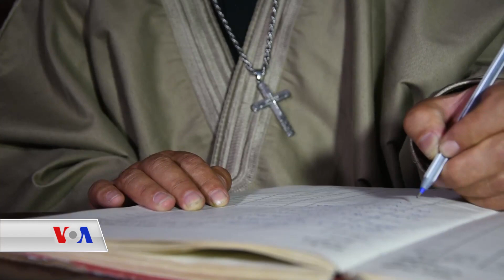REMEZAN LI MUSILA KEVIN | Dengê Amerîka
Berê paşîvê li Musila kevin hêşta jî dengê duholê têt bihîstin û ededên berê tên nûkirin tevî teknolojîya sedsala 21yekem.